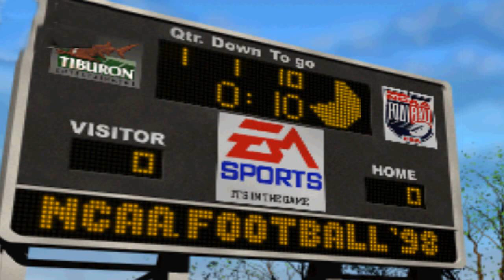NCAA Football '98 OST - Fight Song 7